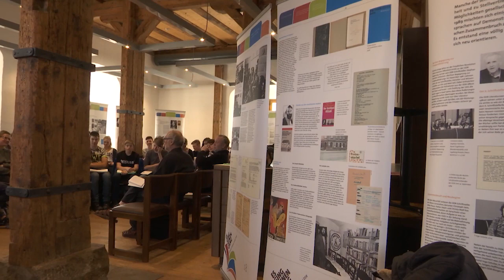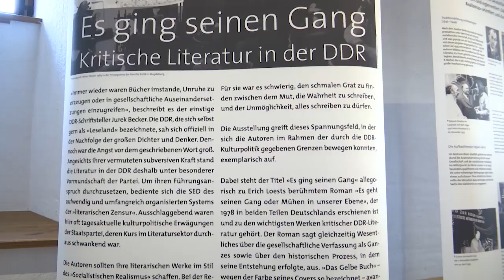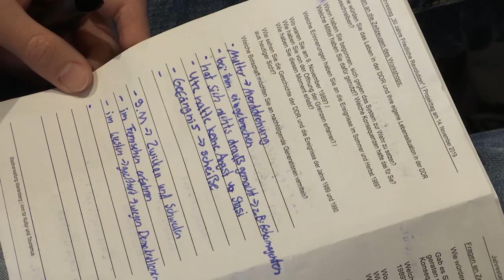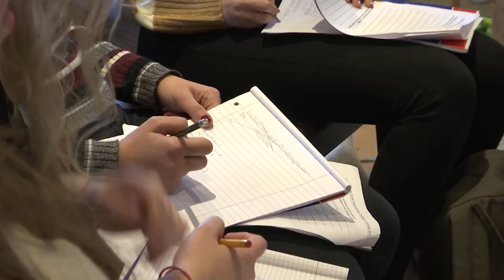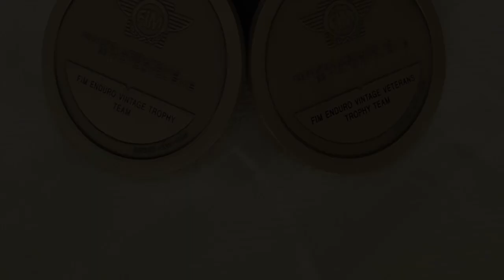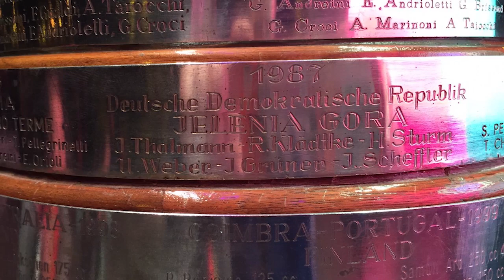MEgional am 21. November 2019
Heute u.a. mit folgenden Themen:

    Wendeprojekt im Bergmagazin Marienberg
    ISDE Vintage Trophy mit hiesigem Starter
    Das Regionalwetter
    uvm.